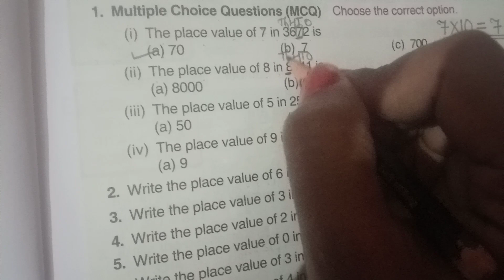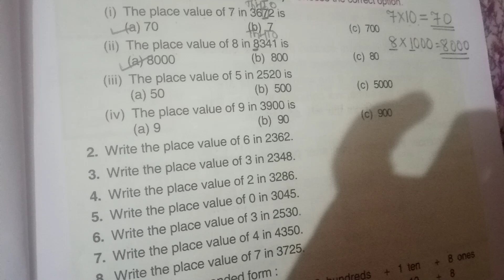3rd Lecture 5 Place Value